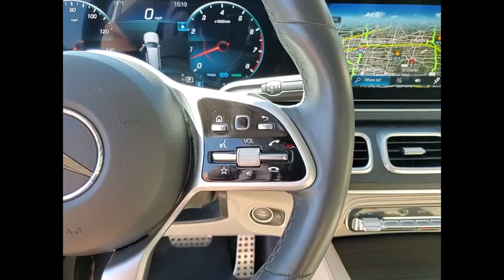2020 Mercedes-Benz GLS GLS 580 St. Charles IL Q0902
2020 Mercedes-Benz GLS GLS 580